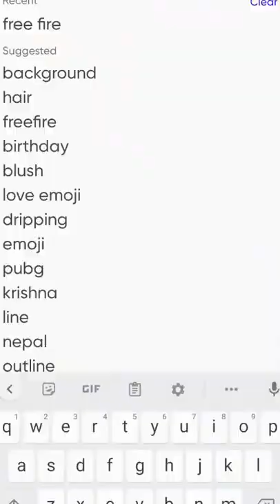Vi sob lok dakho kaicha fake video banata at MRS,PLAYER NA PAKAR LIYA ISBAT MA TO LIKE HONA CHAIYA